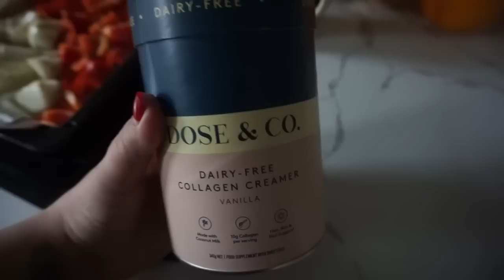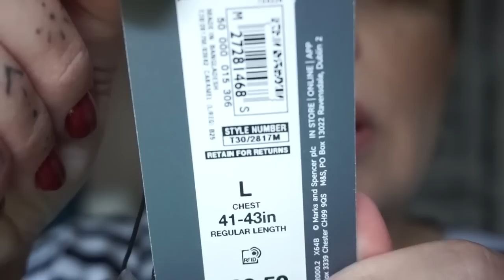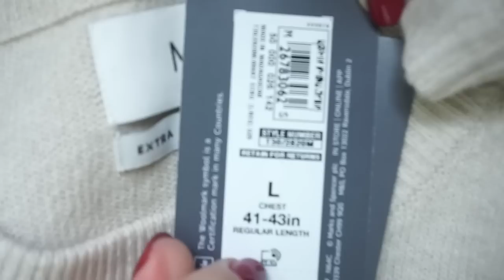VLOGOWY MISZ- MASZ 🍂 ғoĸυѕowana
czy coś jeszcze miałam podlinkować ? :D

STUDIO
37 BROADWAY
PE1 1SQ
PETERBOORUGH
DRUGIE PIĘTRO STUDIO FOTOGRAFICZNE

💛15% zniżki na Wasze pierwsze zamówienie na Feelunique
ps. zawsze można założyć nowego maila i skorzystać z kodu ponownie ;)

Ania xxx